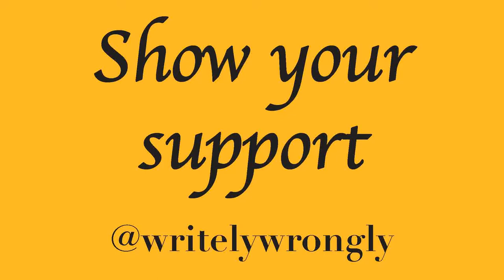Fifa vs PES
With new games out soon for both franchises, which one will win?